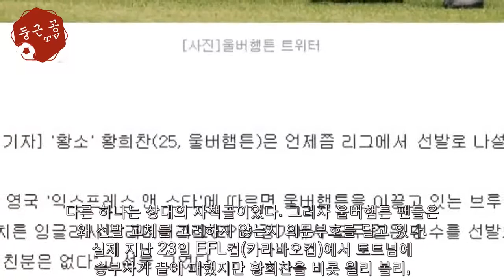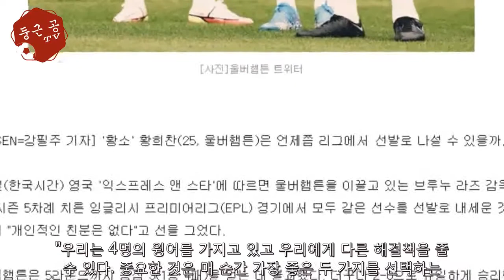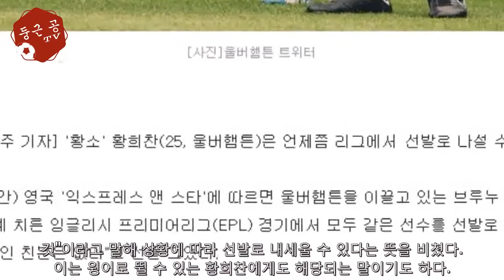울버햄튼 감독, 황희찬 선발 여론에 "프리시즌부터 뛰지 않아서" - 해외 반응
[OSEN=강필주 기자] '황소' 황희찬(25, 울버햄튼)은 언제쯤 리그에서 선발로 나설 수 있을까. 25일(한국시간) 영국 '익스프레스 앤 스타'에 따르면 울버햄튼을 이끌고 있는 브루누 라즈 감독은 올 시즌 5차례 치른 잉글리시 프리미어리그(EPL) 경기에서 모두 같은 선수를 선발로...